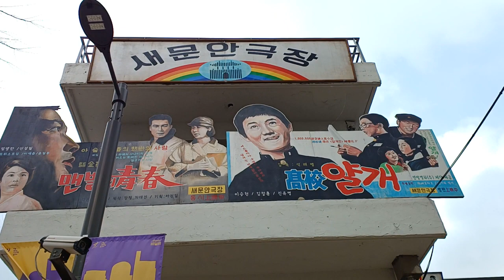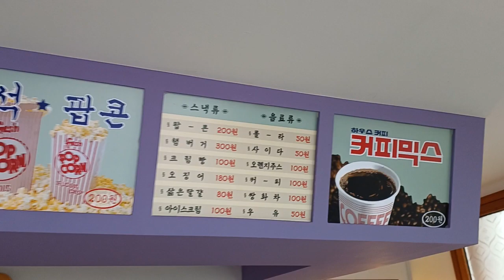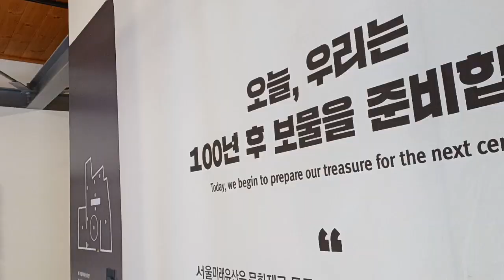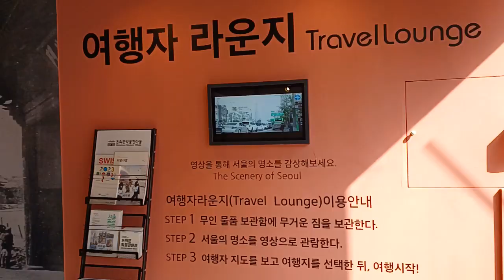돈의문 박물관 마을 (3)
Donuimun Museum Village
Part 3.
2024.3.7.